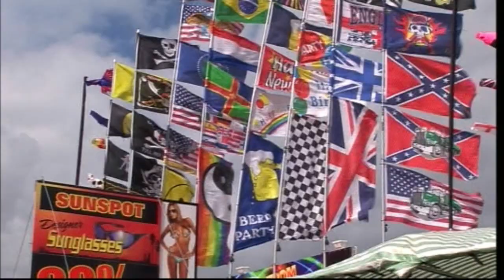SANTA POD MAIN EVENT 2011 FANTASTIC FUN FILM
SANTA POD, EUOPEAN MAIN EVENT THIS IS YET ANOTHER FUN FILM OF THE WEEKEND YOU MIGHT SEE YOUR SELF IN THE FILM,